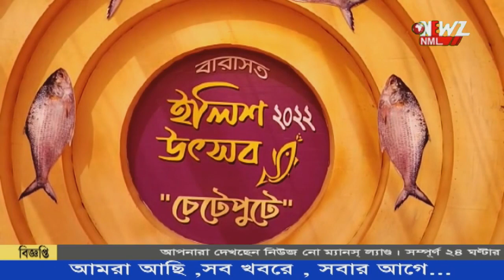রকমারি ইলিশের পদ নিয়ে কাউন্সিলারের বিশেষ অনুষ্ঠান 'চেটেপুটে'।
রকমারি ইলিশের পদ, সাথে মনোরঞ্জনের সুযোগ। ইলিশ মাছের এমন রকমারি পদ নিয়ে কাউন্সিলারের বিশেষ অনুষ্ঠান 'চেটেপুটে'। এদিনের অনুষ্ঠানে হাজির ছিলেন খাদ্যমন্ত্রী রথীন ঘোষ।বিধায়ক চিরঞ্জিত সহ অন্যান্যরা।